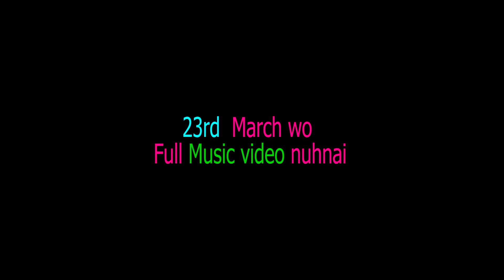Lemoka Molsoi || O Kross aini lama || Bru Gospel Music Video Teaser